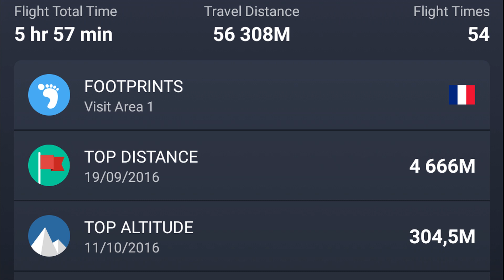UNE SAISON AUX ABEILLES - E04 - "Fumée & Candi"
On parle d'enfumoir et de sucre candi. Au final, je rend un vibrant hommage à un proche disparu trop vite... MonKifàMoi ;)

Pardonnez les hauteurs de sons différentes, j'utilise plusieurs systèmes Audio/Vidéo suivant l'humeur et l'ambiance. Vous voulez les détails ? :D

J'espère que Youtube ne va pas SACRIFIER la qualité de ma vidéo dont le rendu ressort NICKEL chez moi. Si c'est le cas, je DailyMotion !